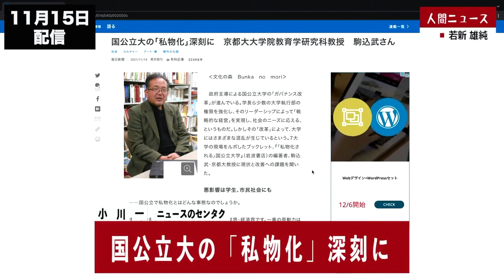『学問の自由』（ カットver .）【若新雄純の人間ニュース】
＊毎週月曜日にLIVE配信している、若新雄純の『人間ニュース』をキュッとまとめたものを随時UPしています！配信を見逃した方や短時間で視聴したい方など、ぜひご覧下さい。

人間ニュース【11月15日（月）配信】：『学問の自由』
進路に悩む学生や、学び直しを考えている社会人の方にとって、何かヒントとなる情報があるかも・・・

00:00 気になるニュースの紹介
05:50 学問の自由ってどういうこと？大事なことって？
11:31 仕事する賢いやつ・クエスチョンする賢いやつ
13:23 【余談】科学の始まりって？
15:20 明治以降の職業選択の在り方と就職のために大学に行くようになった背景
17:00  みなさんにオススメしたいこと

このYouTubeでは堀が現場を訪ね取材をした、国内から海外まで、様々な現場の映像をみなさんにお伝えしています。

社会をよくするために活動している人たちを伝える「GARDEN」はこちら